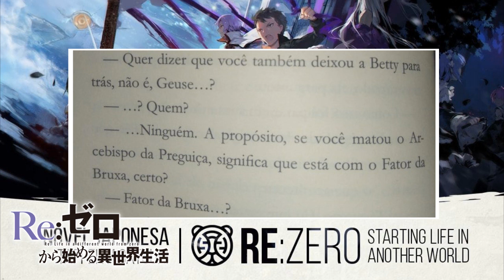O QUE PODE SER O FATOR DA BRUXA!? Quem é Frederica e Garfiel? Re:Zero Ep.02 (Temp.02)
No vídeo de hoje faço uma analise profunda baseando-se na novel para esclarecer quem são os novos personagens que apareceram, O que pode ser o Fator da Bruxa e o Porque do sumiço do Pack. Bora ver!
Bora ver o vídeo para saber tudo sobre a respiração!!!